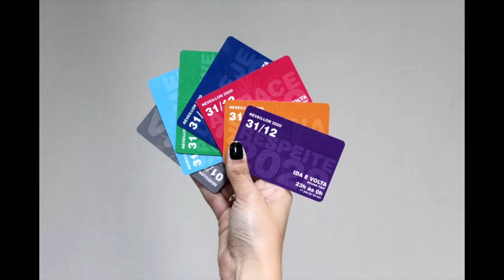Rio and Copacabana New years eve 2023 - Where to go?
In this channel you will find everything if you're planning a trip to Brazil! What to see Brazil? where to go? is Brazil expensive? is Brazil safe? How long to spend in each city? what language you speak in Brazil? and more: tours, food, fruits, shopping, sightseeing, things to do.

If you want to know something, let us know and we will make a video!
Count on us to get the best tips and make the most of your trip to Brazil!

If you are a little lost with your travel to Brazil and need help we can help you to plan it!

In this video I explain to you about the Rio de Janeiro New Years Eve and the party that happens in Copacabana.

Important detail about the Subway in New Years eve in Rio:

Since 1999, the Metro guarantees access to and exit from the world's largest New Year's Eve on Copacabana Beach, where more than 3 million people participate every year!

There is a special boarding pass scheme in the Metro

There are five different colors of cards, which guarantee boarding at different times between 19:00 and 00:00, on the way out, with no restrictions for the return after midnight until 05:00.

From 19:00 on the 31st, prepaid single cards, Giro and Rio-Card will not be accepted in the stations of the system, with the exception of Cantagalo, General Osório and Siqueira Campos stations. Normal tickets are open again from 7am on the 1st.

Besides the 11 minute of fireworks there will be some shows with live music in Copacabana! The City Hall announced, on July 29, 2022, what New Year's Eve in Copacabana 2023 will be like: there will be 11 hours of programming (from 5 pm on the 31st to 4 am on the 1st) with 2 DJ’s, 4 shows with samba school drums and an internationally renowned artist, 3 steps onto the sandy beach and 3 big screens! It will be crowded with more than 2 million people in its 4 km of coast!

A good advice is to make a reservation in a restaurant, a bar, or a hotel. Normally, you will pay an amount of money with food that is all you can eat and depending on the place you are the drinks will be included or not. I strongly recommend you to book it before with at least one month in advance. I also strongly recommend that you do not stay in the beach during the New Years eve because it is not safe! There will be plenty of people and a lot of pick pockets, so be aware with your belongings, especially cell phones, wallets and cameras! If you are little lost to pick up a place I can help you! Now we are with our consultant program for trips to Brazil! We can make a video call and plan all details of your trip for a fair price! Besides this, you still can become a member in our channel and help us to keep our work or buy our products! Check all the details in the description.

Other places you can go in the New Years eve in Rio is the sugar loaf, or specifically at the Morro da Urca! There is a famous party really nice and you can enjoy the nice view of the christ, Botafogo and see the fireworks from Copacabana! It is really worth it and it was elected one of the best New Years party of Brazil! I will leave the link here for you at the description. Other place you can go is in a hotel in Copacabana Beach or Ipanema. Normally the parties are really nice and you can enjoy the party and stay in the hotel. If you are not in this hotel, you can still buy some tickets for the party! If you don’t want to spend too much money, you can still search for a hostel or a bar! Other place people are going is in favelas, like Chapéu Mangueira, Vidigal or Cantagalo. I do not recommend you to go there. It is not safe and there is a lot of drug dealers, so it is not safe to go there, principally at night. People from there will say that there is no problem, but I have never gone myself and I strongly recommend you not to go there! Pick up a place easy to go and to come back, with movement and safe!

In this channel we give a lot of tips about food and drinks to try in brazil, fruits to try in brazil, what to eat, what to see, history, vocabulary, culture, and so on!